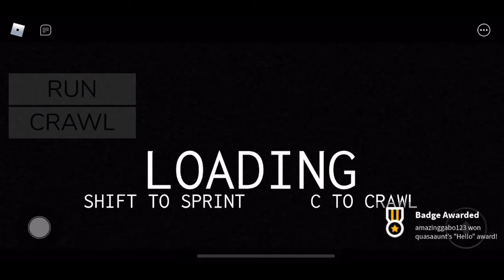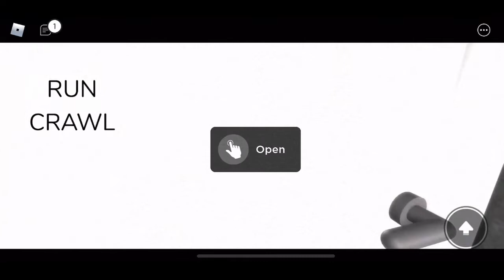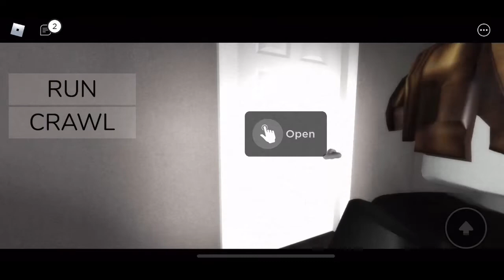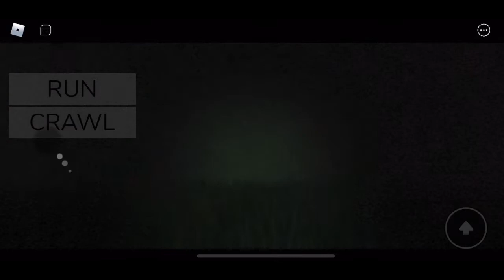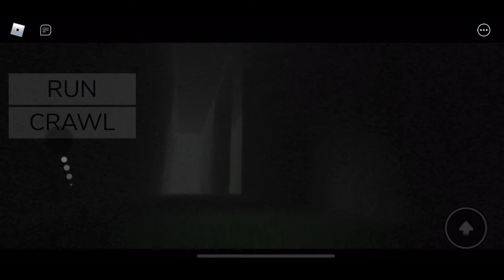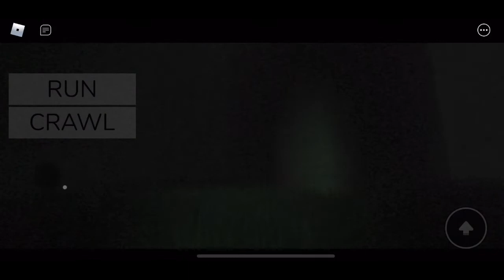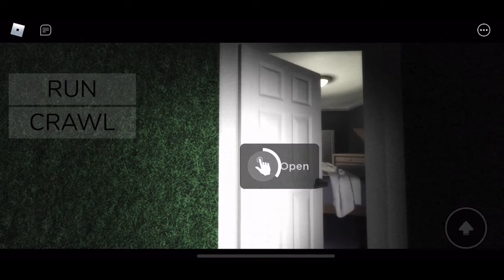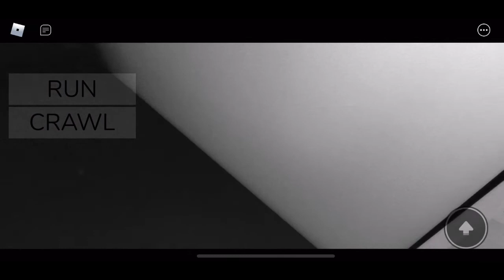The Monster Under The Bed